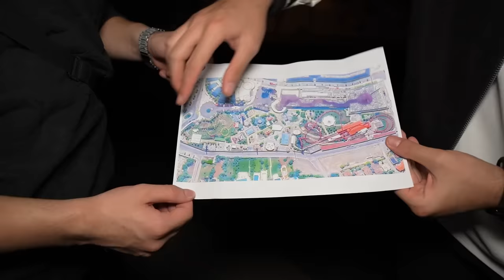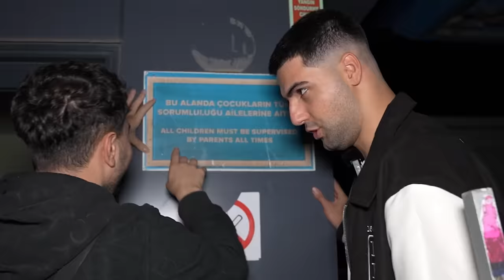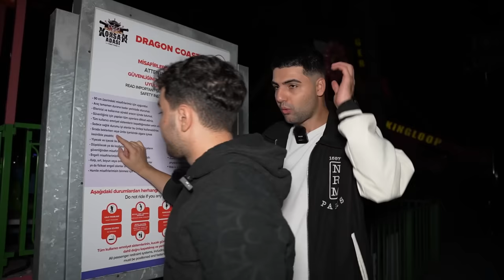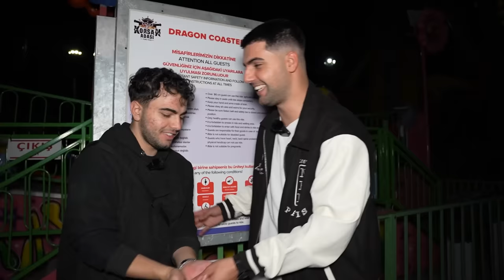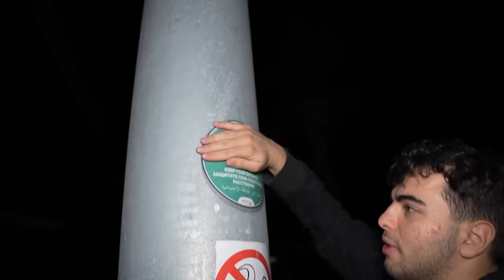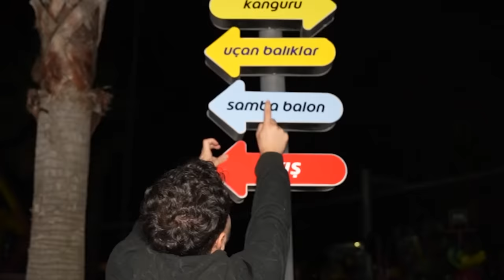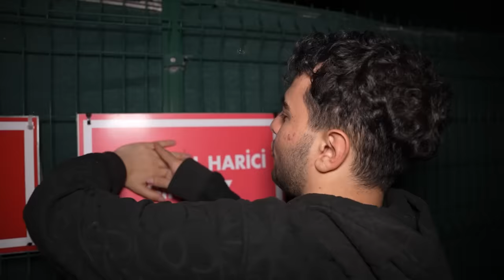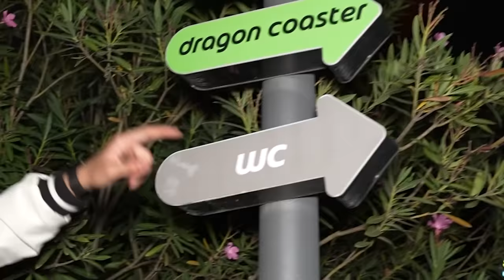GECE GİZLİCE EĞLENCE MERKEZİNDE KALMAK !? *Türkiyenin En Büyük Lunapark 'ında Bir Gece*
Merhaba M2B , Bugün Efsane aksiyon dolu bir video ile karşınızdayız Bu videoyu TUZLA VİAPORT MARİNA TEMA PARKTA çektik aquapark trambolin park gibi yerlerde kaldıktan sonra bu sefer GECE GİZLİCE LUNAPARK 'TA KALMAK !? adlı video ile karşınızdayız Türkiyenin En Büyük Eğlence Merkezinde Bir Gece tarzında eğlence li komik ve trend bir video ile karşınızdayız.